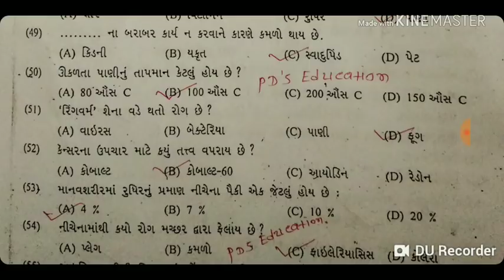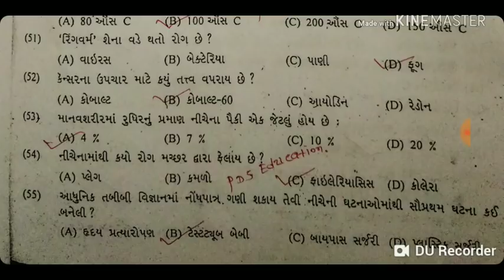Mukhya sevika bharti 2018||mukhya sevika book||mukhya sevika material||PART - 2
mukhy sevika||PDSEDUCATION#1
ABOUT VIDEO
___this video is mukhy sevika bharti model paper2018
model paper for mukhysevika exam,
mukhysevikasyllbus adhrit model paper1mukhyasevika wikipedia
mukhya sevika book in gujarati
mukhy sevika gujarat
go mukhi seva dham korba
mukhy sevika janral nolej imp
mukhy sevika janral nolej imp book
mukhya sevika last date
mukya sevika nu materiyl
mukhya sevika nokari
mukhya sevika question bank
mukhya sevika question paper download
mukhya sevika recruitment
mukhya sevika requirements
mukhy sevika work
mukhya sevika 2015 question paper
mukhya sevika 2018 gujrat